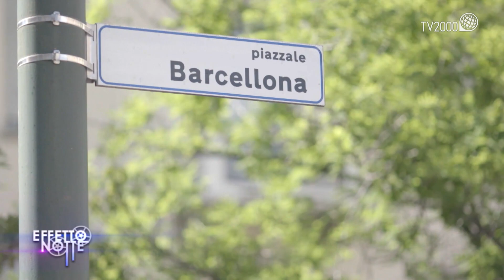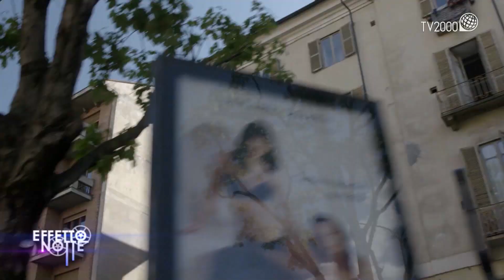“Ezio Bosso – le cose che restano”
La musica struggente di Ezio Bosso e il suo rapporto anche con il cinema, a partire dal lavoro con Gabriele Salvatores, sono al centro del docufilm “Ezio Bosso – le cose che restano”, diretto da Giorgio Verdelli che svela aspetti inediti e toccanti di un artista che ci manca.